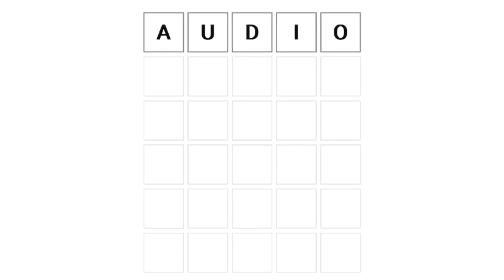In Plain Sight - The Power of Words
The game and cultural phenomenon "Worldle" took the world by storm in 2022 and continues to demonstrate the power of words in our society. Why are words so powerful? And how can we use them to bring life and encouragement rather than disunity and despair?